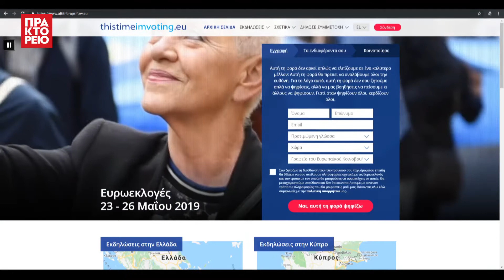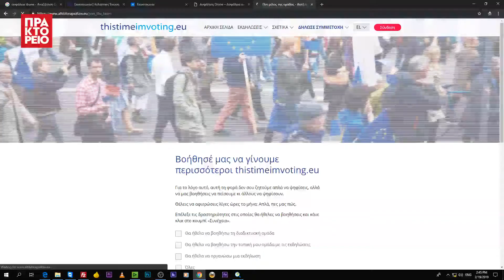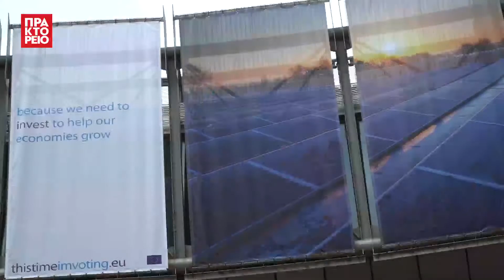Αυτή τη φορά ψηφίζω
Ένα ευρωπαϊκό δίκτυο εθελοντών δημιουργείται σιγά-σιγά, εν όψει των Ευρωεκλογών του Μαΐου. Στόχος; Η κινητοποίηση και ενημέρωση των πολιτών, μέσω διαφόρων δράσεων, που αφορούν στο μέλλον της Ευρώπης.
Η πλατφόρμα και οι εθελοντές της καμπάνιας «αυτή τη φορά ψηφίζω» δεν έχουν κάποια κομματική ταυτότητα, αλλά ζητούν ειδικά από τους νέους, να ασκήσουν το δημοκρατικό τους δικαίωμα: να ψηφίσουν στις Ευρωπαϊκές Εκλογές.
Στην Ελλάδα, σηματοδοτήθηκε η έναρξη των δράσεων, στο γραφείο του Ευρωπαϊκού Κοινοβουλίου στην Ελλάδα.

Πηγή: EuroparlTV/ΑΠΕ-ΜΠΕ

«Με το βλέμμα στις ευρωεκλογές 2019»

Δημοσιογραφική επιμέλεια: Ιωάννα Καρδάρα